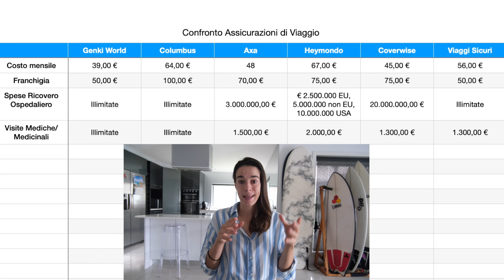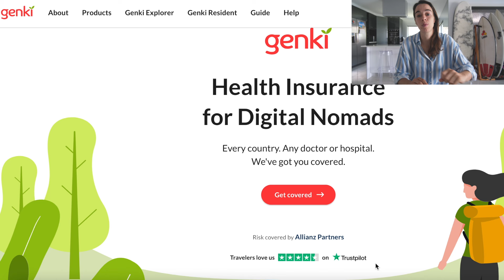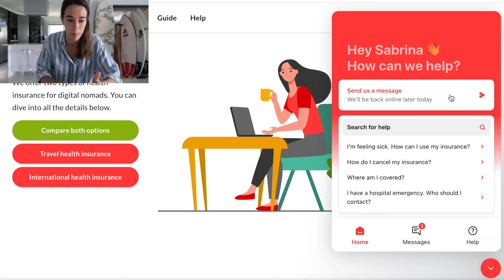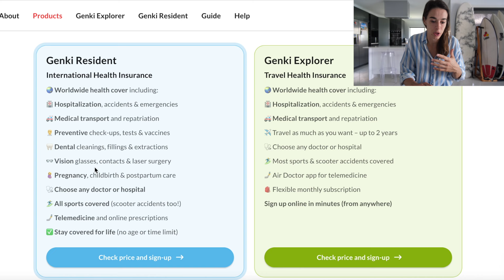COME SCEGLIERE LA MIGLIORE ASSICURAZIONE DI VIAGGIO: il nostro onesto parere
Assicurazione medica di viaggio, una piccola spesa che potrebbe però farti risparmiare migliaia di euro!

🏁 Ubud Gorilla Face ATV e viaggio in rafting su Ayung con pasto
💍 Ubud: corso di creazione di gioielli in argento di 3 ore

📸 La Nostra Fotocamera
📸 Obiettivo 50-140mm
📸 Obiettivo 100-400mm
📸 Obiettivo 150-600mm
📸 Gimbal per Fotocamera
📸 Treppiede per Fotocamera
📸 Custodia Fotocamera
🚁 Il Nostro Drone
🚁 Custodia Drone
📸 La Nostra GoPro
📸 Dome GoPro
📸 La Nostra GoPro 360°
📱Il Nostro Telefono
📱Custodia Telefono
📱Gimbal per Iphone
💻 Il Nostro Mac
💻 Custodia Mac
🎒Lo Zaino Favoloso
🎒Lo Zaino Impermeabile
💡Adattatore da Viaggio
💾 Hard Disk 1T